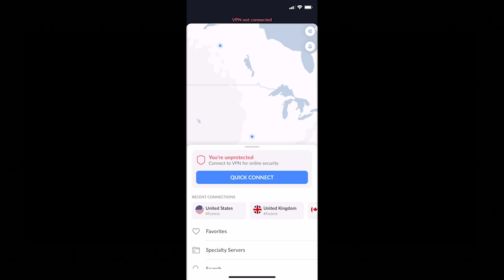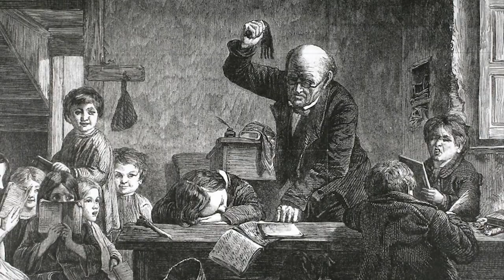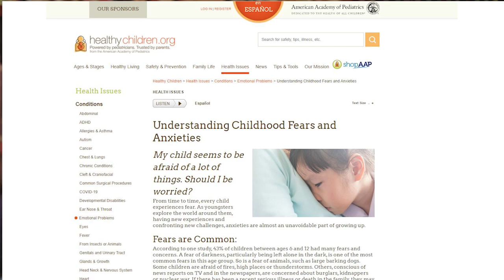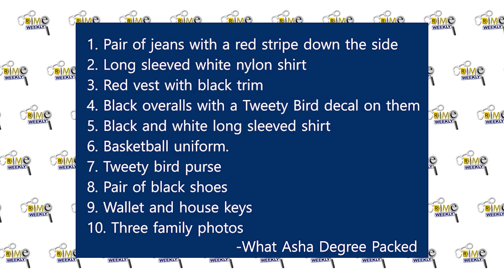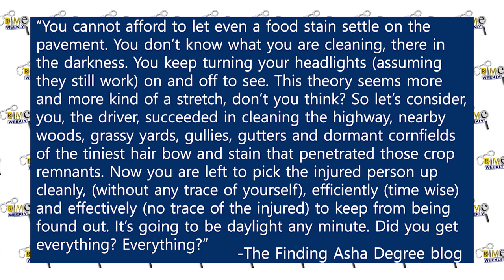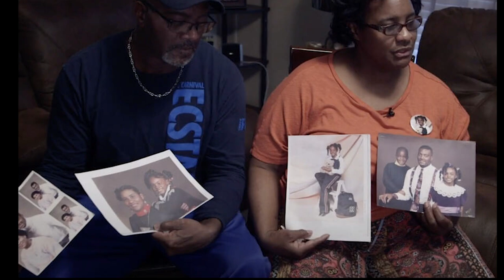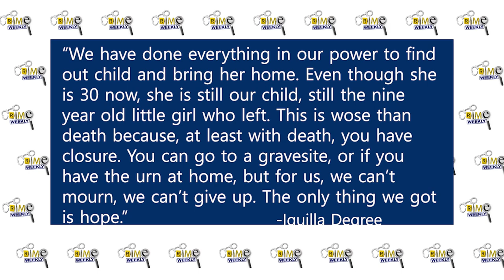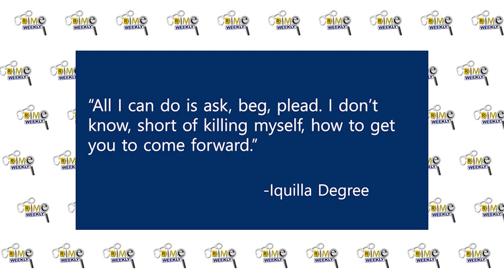Mystery on Highway 18: Asha Degree (Part 3)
or use code crimeweekly to get a 2-year plan plus 4 additional months with a huge discount.

“She’s my baby, we just want her back”, a statement that seems so simple to most of us, but to the mother of nine year old Asha Degree, it was a simple plea made from a desperate heart. When you wake up and find that your small daughter has vanished into thin air, there isn’t much you can say, because there isn’t much that you know. In the United States, more than 99 percent of children reported usually make it home safe, so it wasn’t illogical to have hope that Asha would have been one of those children, but as the years passed, and no new evidence came to light, it became clear that Asha Degree was in that much smaller percentage of missing children, the ones that never do come home. Today on Crime Weekly, we are revisiting this case, and hoping that someone out there knows something that can bring peace to the family of Asha Degree, who to this day still searches for their daughter, and have not given up hope that she might still be alive.